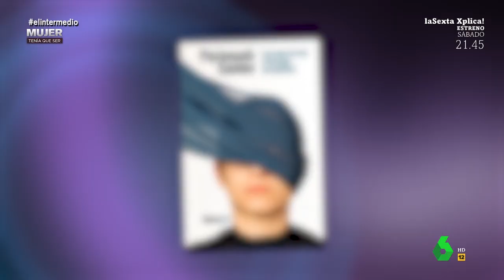Parinoush Sanie se sincera sobre las protestas en Irán: "Es muy peligroso, pero no tenemos opción"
Sandra Sabatés entrevista a la escritora iraní Parinoush Sanie, que explica qué está sucediendo en su país y asegura que no queda otra que seguir con las protestas para que las mujeres recuperen derechos humanos básicos.